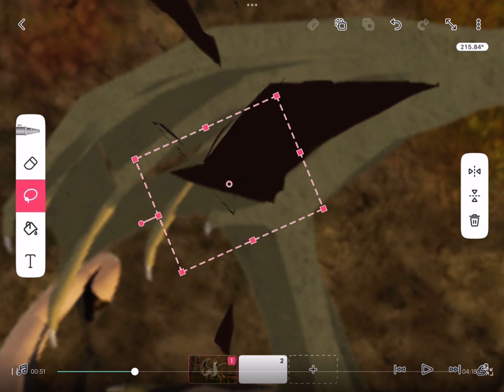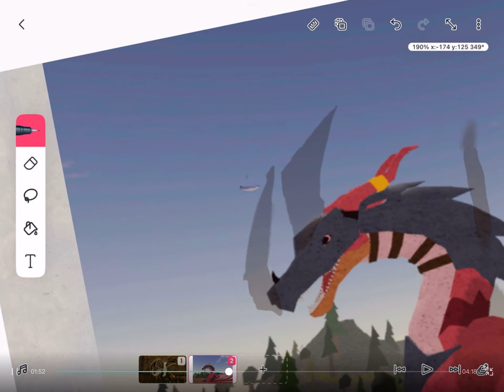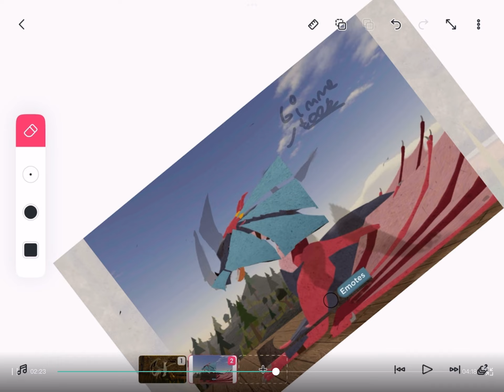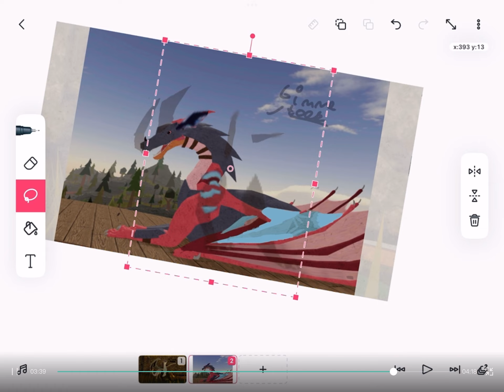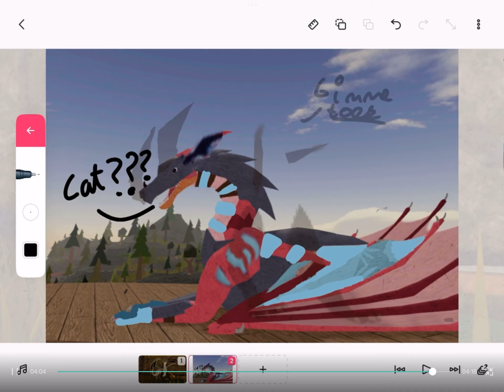Hybrids! | INSPO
Lovely